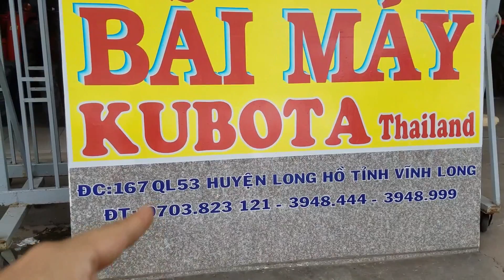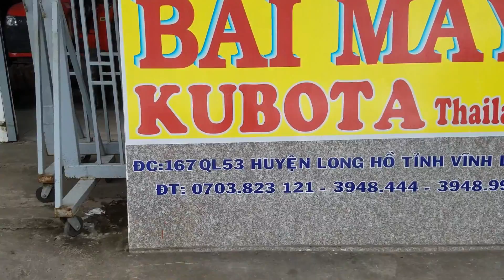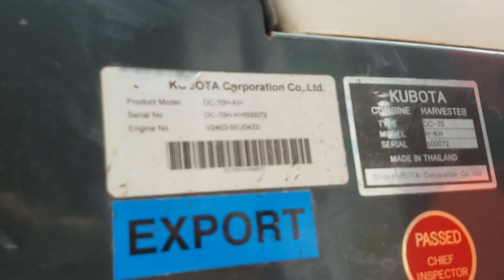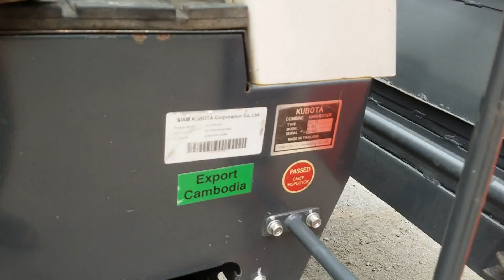T.TIÊN-Giao và bán máy gặt lúa Kubota DC70 hàng 80% nhập đi YÊN THÁI.YÊN MÔ, NINH BIN-01239000100